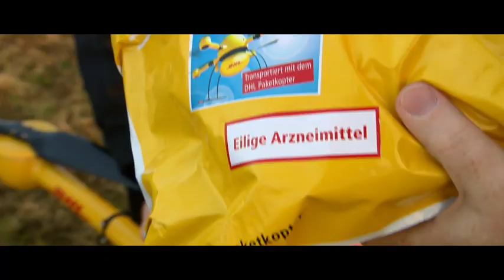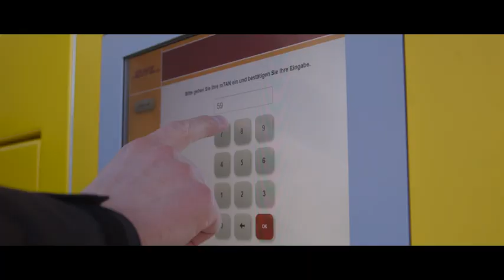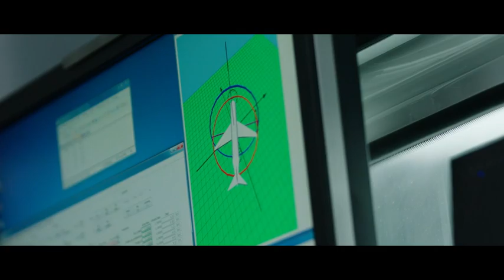The Evolution of the DHL Parcelcopter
Ever since the DHL Parcelcopter debuted with its maiden flight in 2013, we’ve been working to integrate it into real-life logistics situations. Watch the video to see how the Parcelcopter is delivering medicine to a remote island in northern Germany and consumer packages to a mountain village in Bavaria.